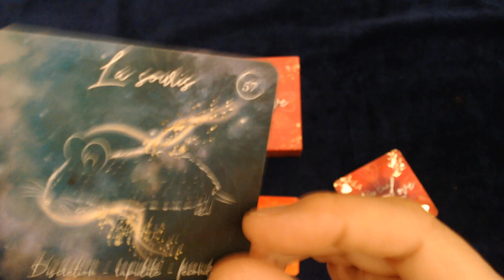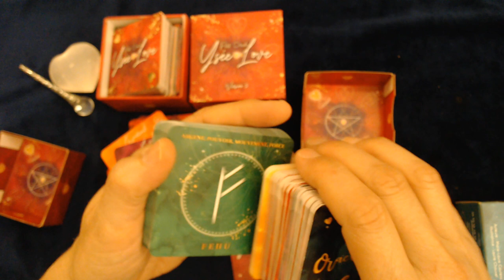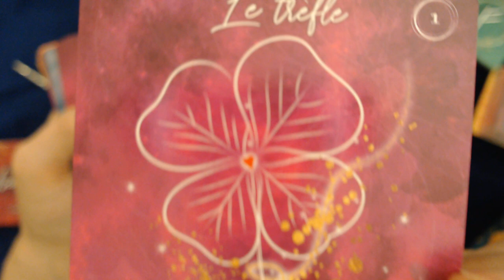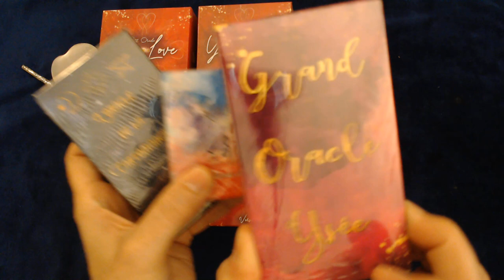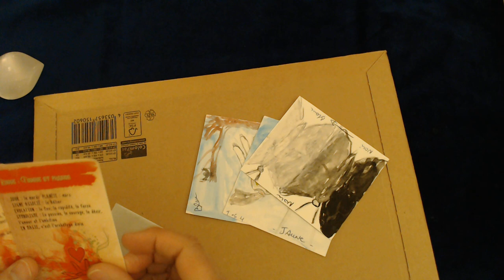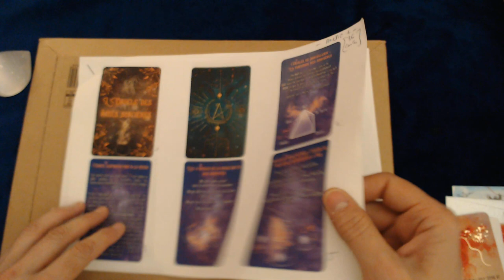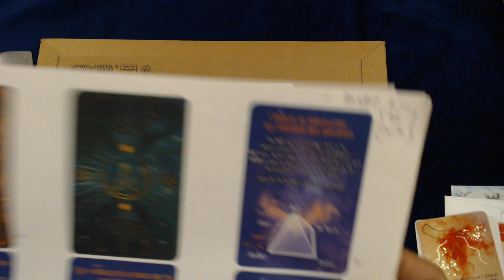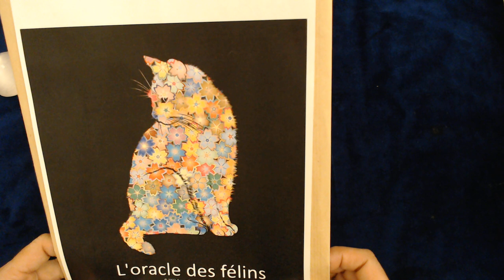NOUVEAUTES ET PROJETS !